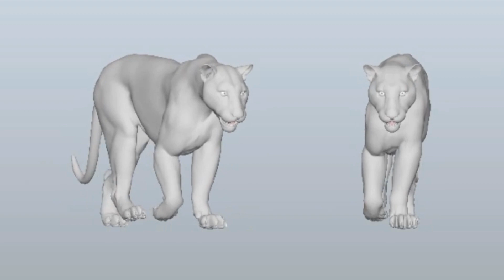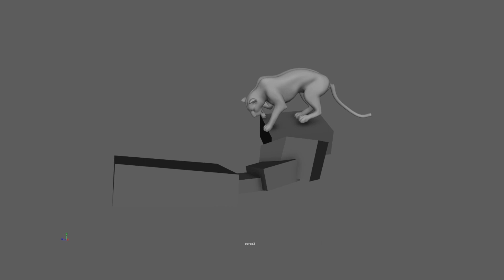Tiger WalkCycle and Run Cycle Reference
Animation Reference For Big Cats